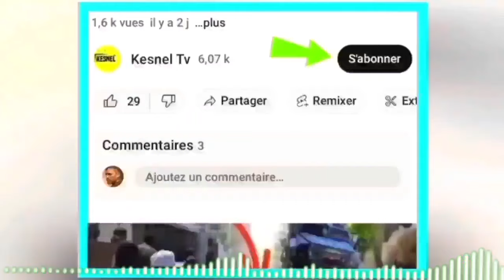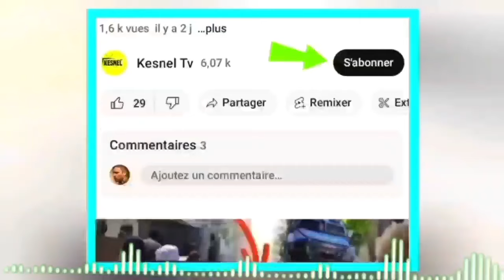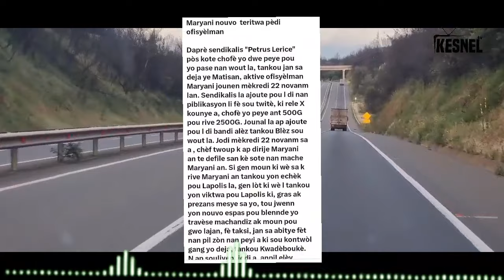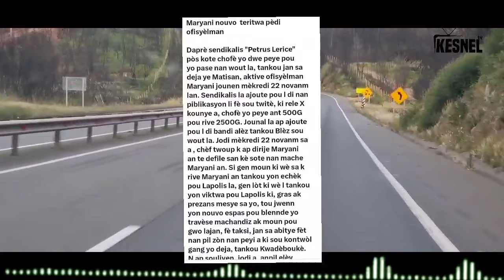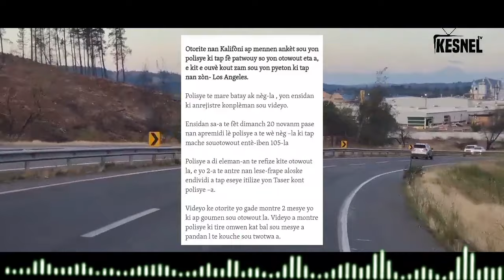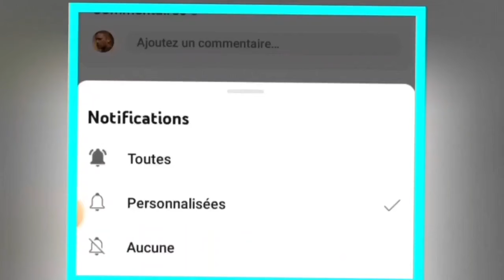NOUVEL FOUCO CHO CHO JWET LA GATE JOVENEL PATAKA PA MOURI YO MARE ANSYEN DG L'ONA GUY PHILLIPPE